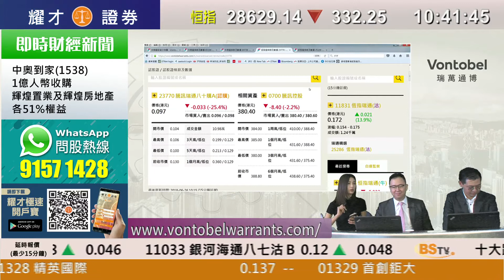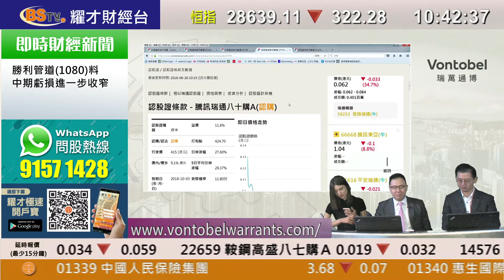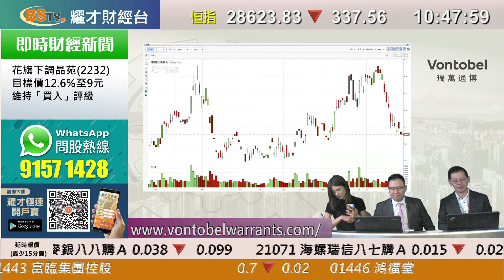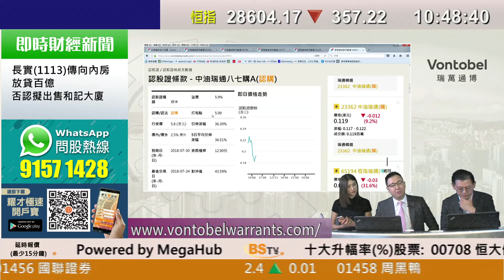耀才財經台 即市攻略 區淑妍 植耀輝 翁世權－26/06/2018 Vontobel特約：即市窩輪攻略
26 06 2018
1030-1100 即市攻略－Vontobel特約：即市窩輪攻略